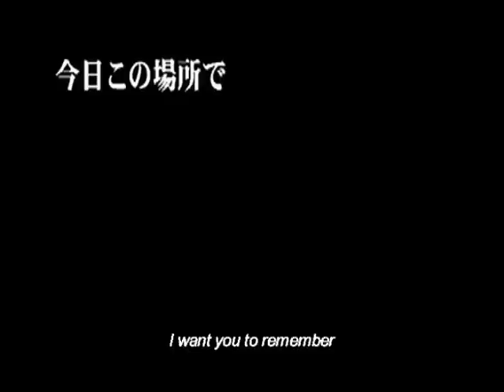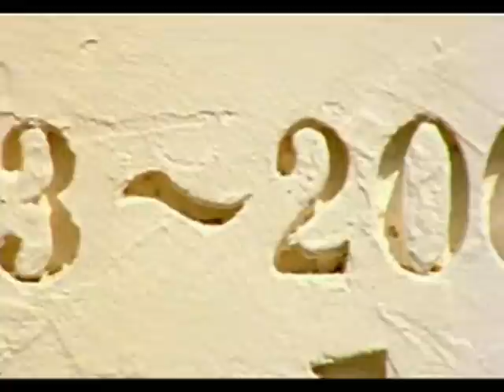Gackt 6D7N - Part 1 [Opening Video]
The Sixth Day & Seventh Night 2004 tour.

Uhm. So, there was actually an opening before this opening, but it's boring and you've probably all read it before. It's some American guy butchering all the pronunciations; I decided to spare you all from the torture of it. (It basically talks about: in 1999 Gackt started GacktJOB, and in 2000 he did this, 2001 he did that etc, and his 'achievements' and the loss of his 'clan members' (band members).)

Also: ... That's a hell of a lot of stage make up n shiz You has on. I'd like to say he's a sexy old geezer, but... but no. D:

This is my favourite of all of Gackt's concerts. :) The Sixth Day & Seventh Night FTW!